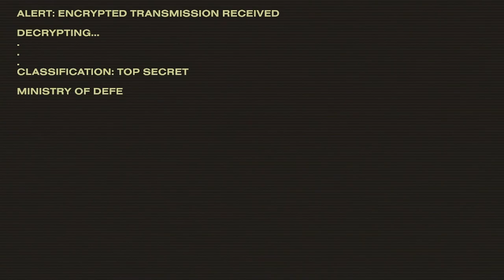The American Dream is Beautiful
No babies were harmed in the making of this video...